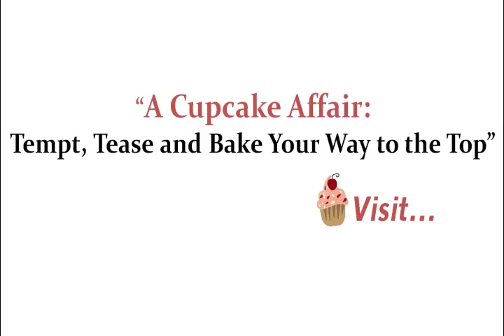What is the All-Time Favorite Chocolate Cupcake?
What chocolate cupcake is the most popular? Feed your cupcake curiosity. Watch videos based on "A Cupcake Affair", the cupcake book by The Cupcake Chef, Isabella Anjuli.